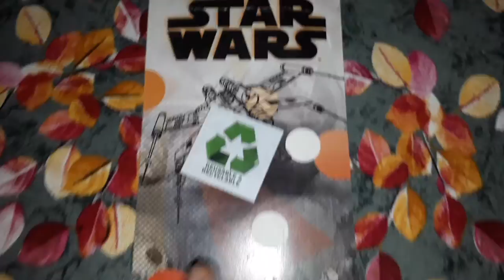Unboxing new stars war pencil box